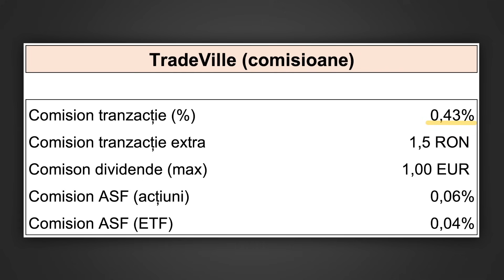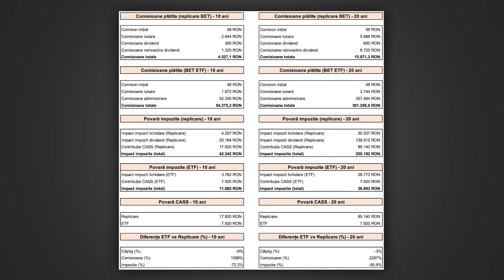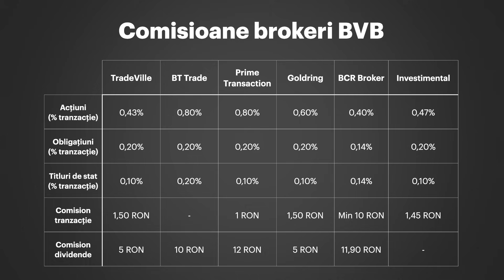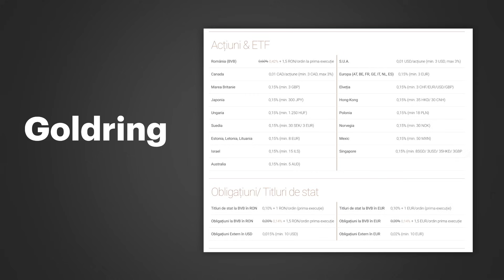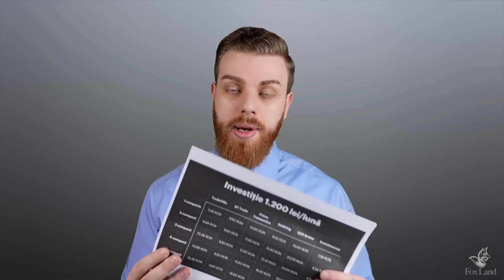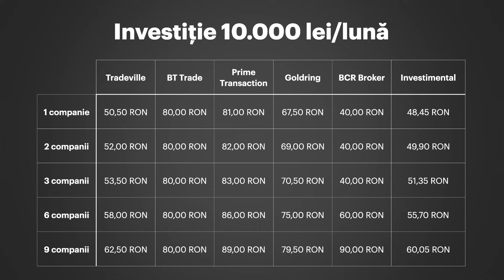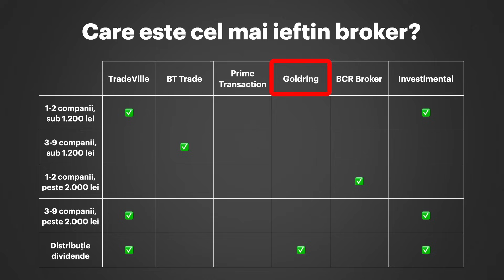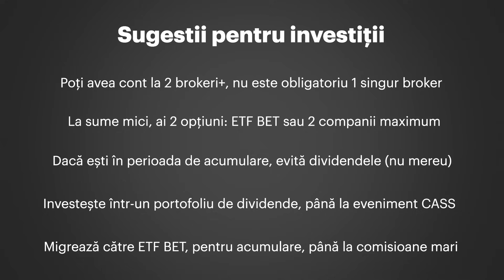Cel mai ieftin BROKER în 2025